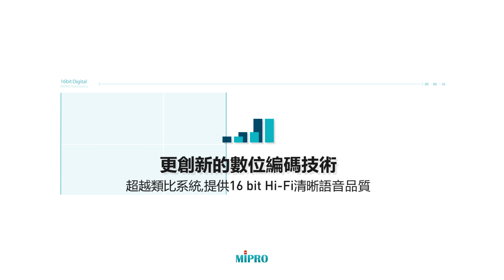MTG-100 數位式無線導覽系統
MIPRO數位式導覽系統MTG-100有使用充電式電池及使用一般AA三號電池兩種系統，充電式系統由MTG-100R接收機、MTG-100T發射器及MTG-100C-28、MTG-100C-12或MTG-100C-4系統收藏及充電手提箱組合而成，三號(AA)電池系統由MTG-100Ra接收機及MTG-100Ta發射器組合而成，兩個系統因使用電池不同各有使用上的特點及目的。除此之外，在電路設計及特性上完全相同。

載波採用865及928MHz兩個國際通用的頻段，每一頻段各預設可以切換的16個頻率，其中提供至少可以選擇同時使用互不干擾的三個頻率，讓不同導覽團隊在同地區短距離內，可以同時使用避免干擾。

本系統使用的載波頻段，不必申請使用許可證，更不用擔心在不同國家或地區必須更換頻段或頻率問題。

MTG-100是採用純數位式傳輸的創新導覽系統，提供使用簡單方便，體積輕巧，聲音清晰，傳輸穩定又具保密及不受串音干擾等最先進的設計，徹底解決一般廉價的類比系統產品無法克服的各種缺失。

充電式系統內建高容量鋰聚合物充電式電池，不必每次使用更換裝填電池，不但落實環保，而且節省電池的費用。具有最貼心的4、12及28組三種充電兼收藏的手提箱，方便在室內或室外的大小導覽應用中長時間使用，是當今無線導覽產品效能最佳的選擇。

使用一般三號(AA)電池的系統，也可以使用一般市售的充電式電池，因為系統耗電非常低，連續使用時間長，使用者個人攜帶可以自行更換電池，不必顧慮充電電源及等待充電時間，遊覽團隊也不必攜帶大型充電箱。